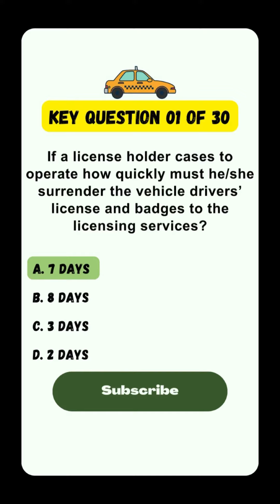Wolverhampton Taxi Questions Revealed! Day 01 of 30 Key Questions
Don't miss a single question on your journey to Wolverhampton taxi mastery!